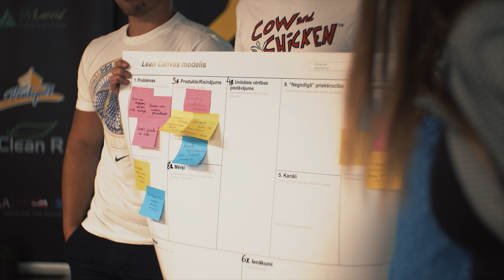Junior Achievement Unlocked 2020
No 3. līdz 8. augustam notika ikgadējā uzņēmējdarbības un līderības nometne skolēniem “Junior Achievement Unlocked 2020”. Tajā 29 talantīgi Latvijas vidusskolēni strādāja pie tehnoloģijās balstītu biznesa ideju izstrādes. Nometni organizē Latvijas lielākā izglītības organizācija “Junior Achievement Latvia” (JA Latvia) sadarbībā ar Latvijas Investīciju un attīstības aģentūru (LIAA).